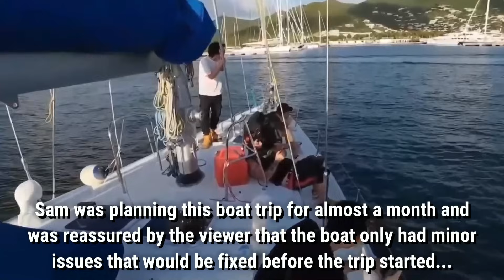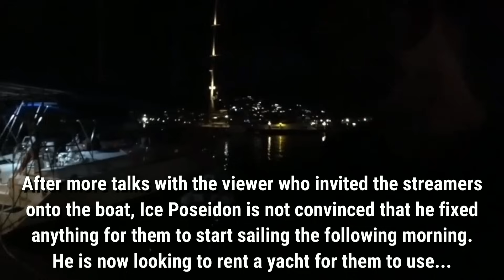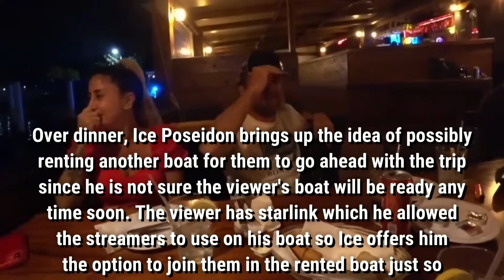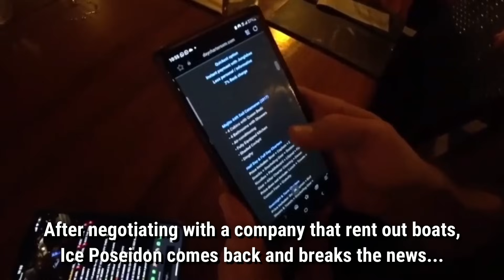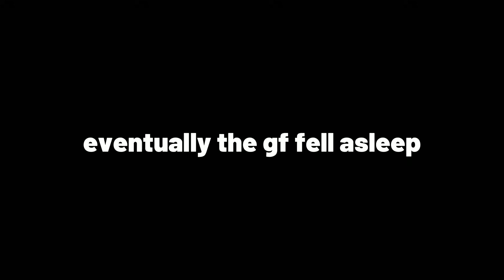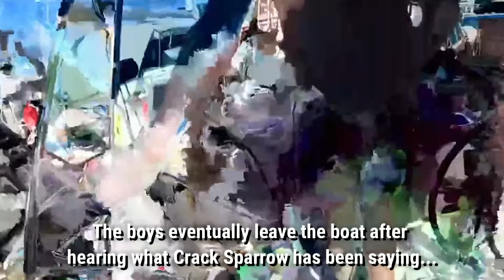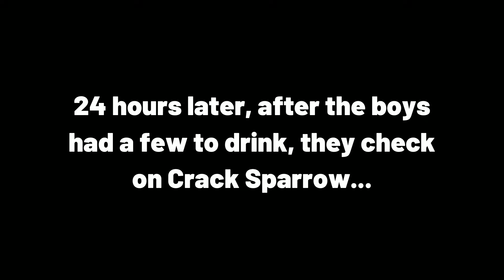SAM PEPPER AND GARY GO OFF ON CRACK SPARROW AFTER FAILED BOAT TRIP IN CARIBBEAN FT. ICE POSEIDON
Sam Pepper planned a boat trip in the Caribbean. He met a viewer, nicknamed Crack Sparrow, that offered to use his boat for the streamers to use. The boat needed some work and the streamers had no patience left.

Joining the boat trip with Sam are Ice Poseidon, Joel, MoDeen and Gary The Producer.